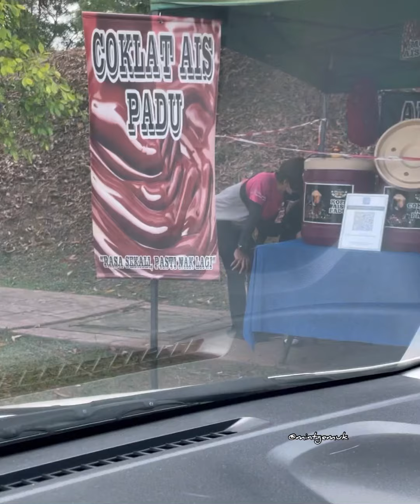Part 3-Abu mengamuk balik dari SPA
Part 3 - Abu , Ochee dan MintGemuk balik dari SPA. ABu drama queen… buat hal.